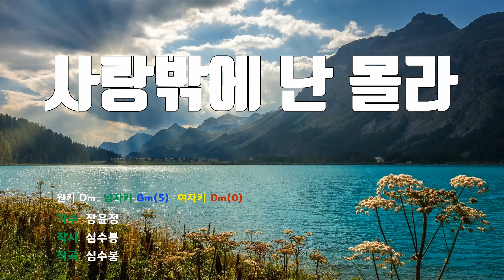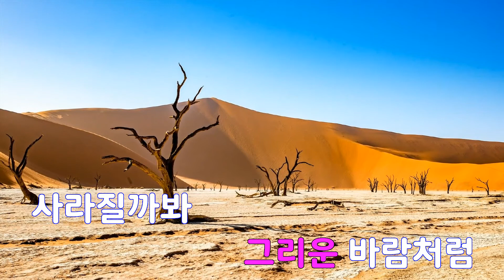[은성 반주기] 사랑밖엔난몰라 - 장윤정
사랑밖엔난몰라 - 장윤정
작사 ː 심수봉, 작곡 ː 심수봉